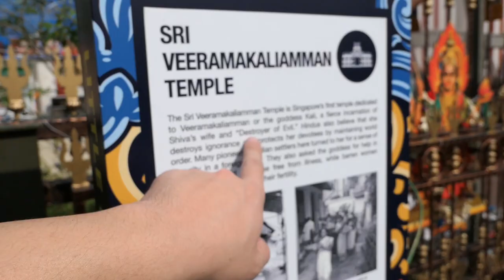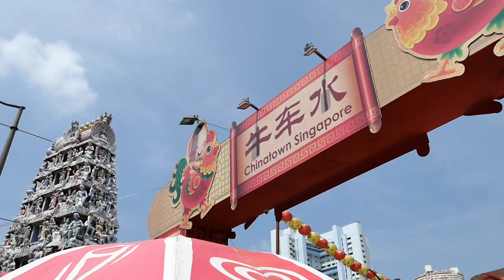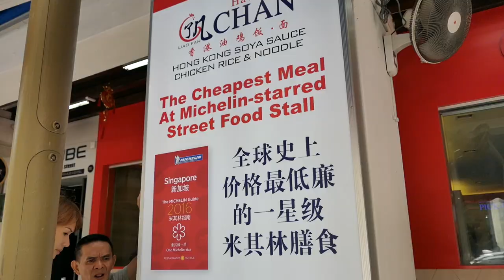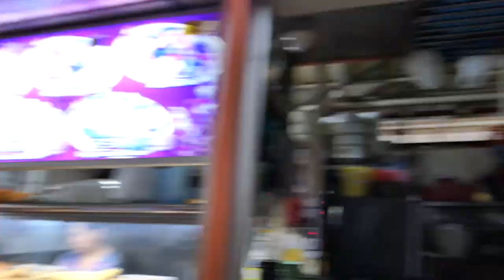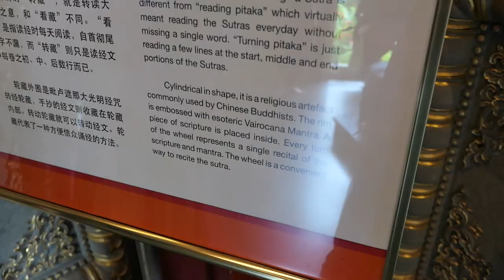EXPLORING SINGAPORE WITH PANASONIC LUMIX LX10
Hey guys! So I mixed up the dates with my flight and I had arrived in Singapore 24 hour earlier than I was suppose to.  Here's is my 24 hour layover in Singapore with only $100.  It's mainly because I didn't budget this extra day.

Panasonic sent me the three LX10 to review and this is more of me testing it in a real world scenario with a final film. More in-depth review coming later.

Say Hello!